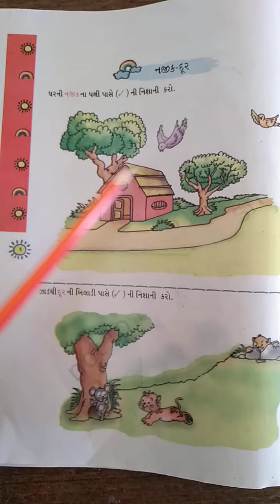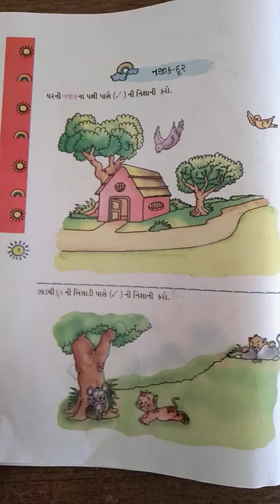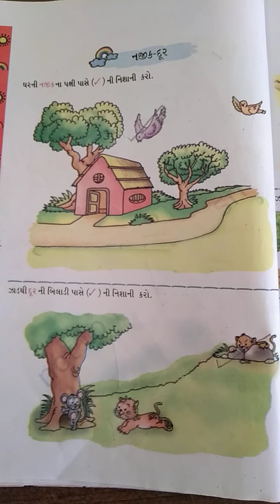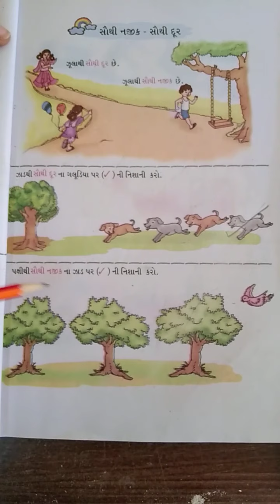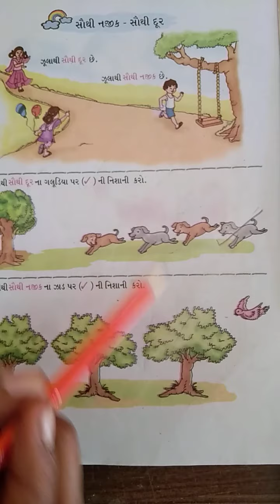Std-1 sub-maths ch-1 part-4